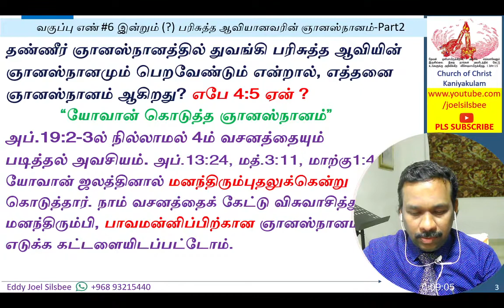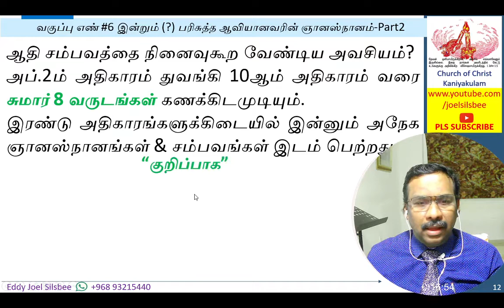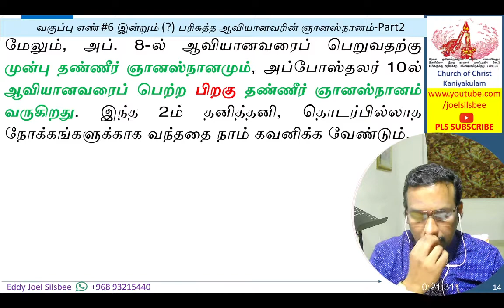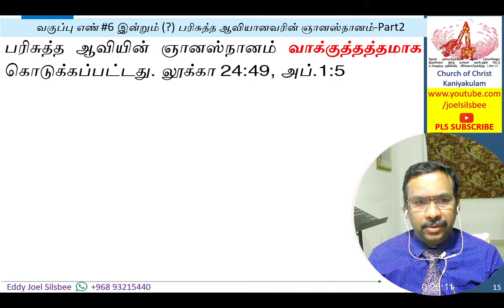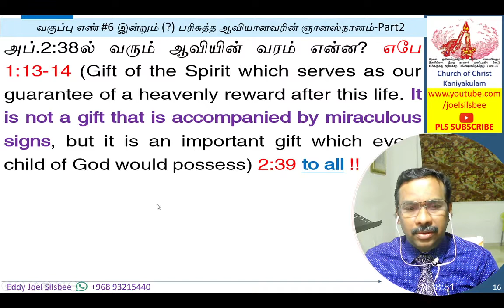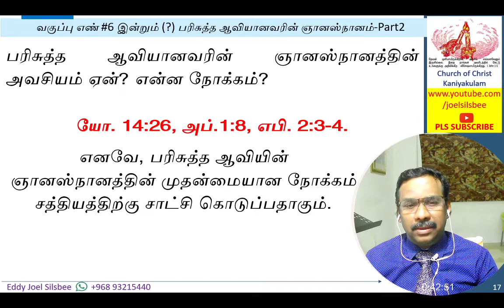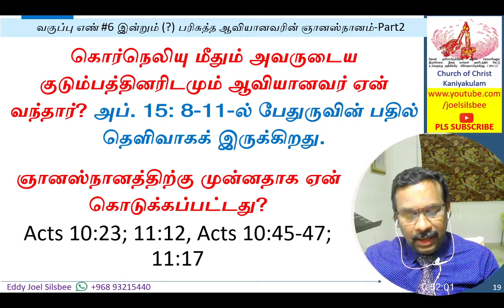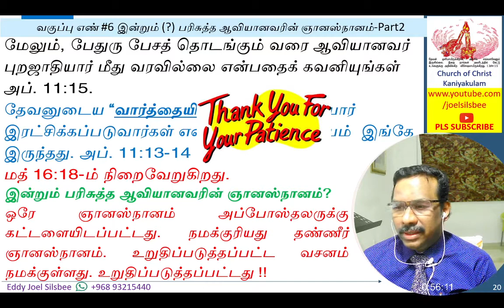#6 - பரிசுத்த ஆவியானவரின் ஞானஸ்நானம் கொர்நெலியு வீட்டில் (பாகம் 2)